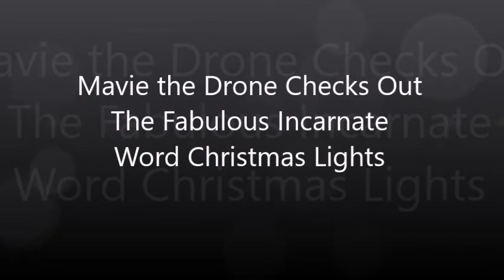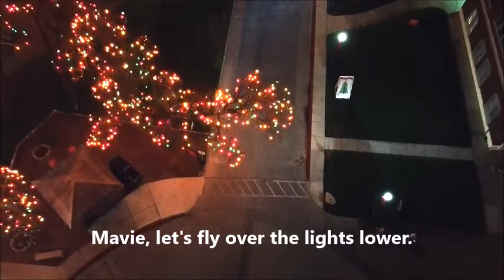Christmas Lights at Incarnate Word--Wow!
Here is Mavie the drone’s view of Incarnate Word and their fabulous Christmas lights in Alamo Heights, San Antonio.

I grew up here, was taught from grades 1-8 by the Sisters of the Incarnate Word.  Here is some background info: The Chapel of the Incarnate Word was built in 1907 by, and for the use of, the Sisters of Charity of the Incarnate Word who had come to San Antonio in 1869.

And here is info on the school nearby:  St. Peter Prince of the Apostles, located in the historic Alamo Heights community in San Antonio, St. Peter Prince was founded in 1926 by the Sisters of the Incarnate Word.

And on the teachers:

Sisters of the Incarnate Word: The Sisters of the Incarnate Word is an order of Roman Catholic women dedicated to assisting and educating other people. Founded in France in 1625, the Sisters of the Incarnate Word fled this country during the French Revolution. Most of these nuns established new missions in Mexico, but religious persecution there caused most of the order to flee to the United States.

Upon arriving in the United States, most Sisters of the Incarnate Word settled in Texas, where they continued their educational work.

And on me, my relation to them:  This is so me, Brian.   My brotehr Mike and I would ride our bicycles to Incarnate Word.  As a class at school sometimes we’d walk from St. Peter’s to Incarnate Word, accompanied by the nuns.  My mother was politically involved to keep a highway from bisecting the campus.

The Incarnate Word sisters were about PEACE.  I learned from them, so much!  They still affect me so much today.